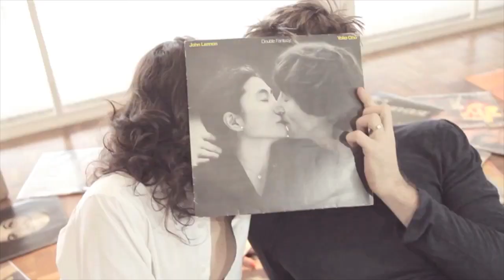Miranda Kassin e André Frateschi falam sobre o clipe "Dê" no showlivre.com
Hits do Underground, ou melhor, os simpáticos e talentosos André Frateschi e Miranda Kassin, passaram pelo showlivre.com para falar sobre o novo clipe "Dê" e também sobre projetos e carreira.
Confira!

Miranda Kassin & André Frateschi
André Frateschi é cantor e ator, há anos em cartaz com sua banda tributo a David Bowie. A banda foi a primeira a abrir espaço para esse cover diferenciado hoje existente na noite. Bandas como Del Rey, Seu Chico, entre tantas outras, apareceram na esteira da temporada do Heroes no Studio SP.
Além de seu trabalho com Bowie, André também tem um show com a cantora Cida Moreira em que cantam as músicas de Tom Waits. Esse show foi um sucesso de público e crítica desde sua estréia.
Miranda Kassin é o nome da vez na noite paulistana. Seu show "I Love Amy", depois de conquistar um público sólido e crescente em suas noites no Studio SP, começa a excursionar pelo Brasil, sempre com excelente resposta do público. Assim como com o Heroes de André, seu show teve também a aprovação da crítica.
André e Miranda tocam juntos nas duas bandas e vem há tempos fomentando a idéia de um disco. Foi natural a escolha por um trabalho como intérpretes, ao invés de um disco de inéditas. Inseridos no profícuo ambiente do baixo Augusta, abrigo de todas essas novas bandas independentes, o extenso repertório inspirou o projeto Hits do Underground.

Composição: Tatá Aeroplano
Direção de Mika Lins e Sérgio Glasberg